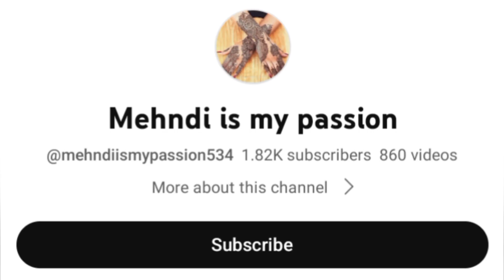arabicmehndi design easy mehndi design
bride#bridalhenna#hennainspiration
mehndilove
mehndiparty
unique mehndi
mehndi songs
mehndi fashion
mehndi trick
mehndi design leg
bridal mehndi

gyurza